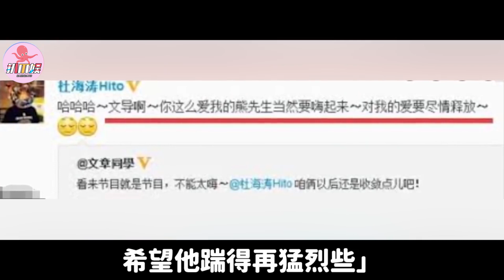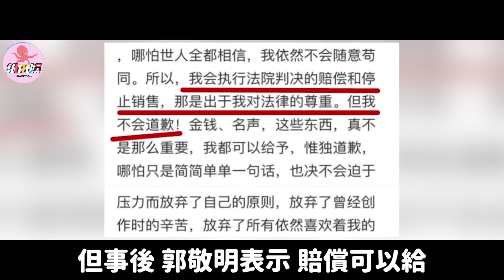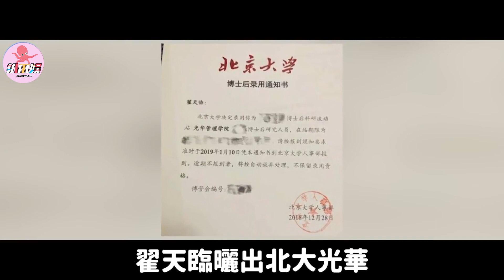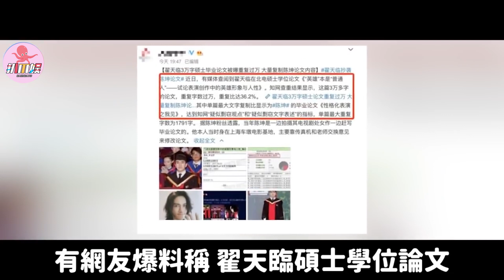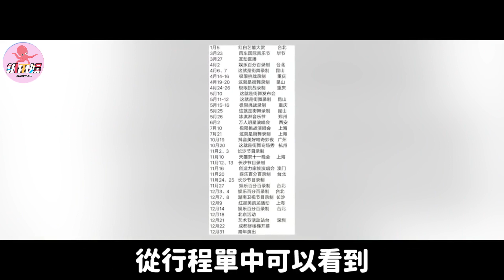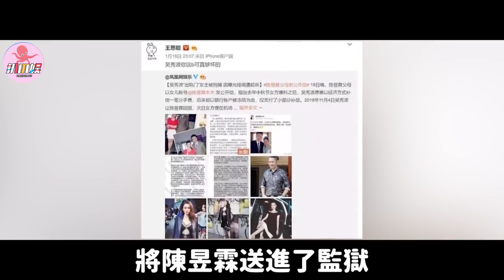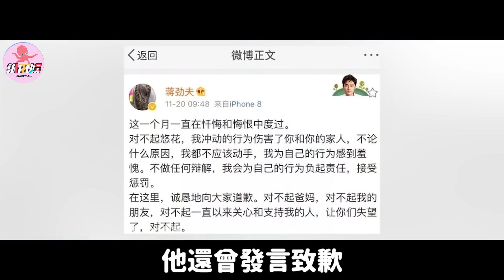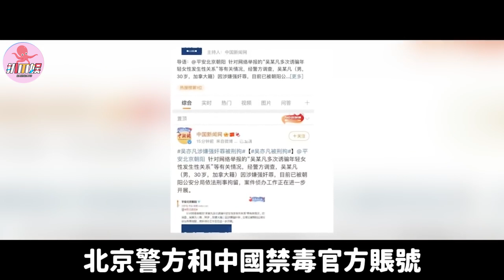他们活的就像过街老鼠，走到哪儿都会被人骂！看看这10位男明星都做了什么孽？吴亦凡，黄晓明，杜海涛，郭敬明，翟天临，罗志祥，张大大，包贝尔，吴秀波，蒋劲夫，张译，男明星人品，何炅，龚俊，张哲瀚，张翰